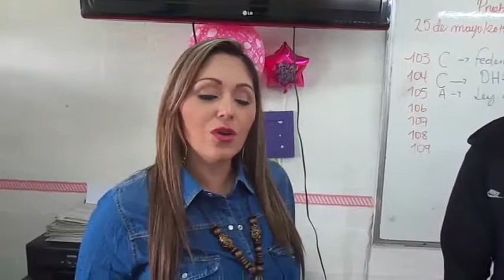trabajo de sociales